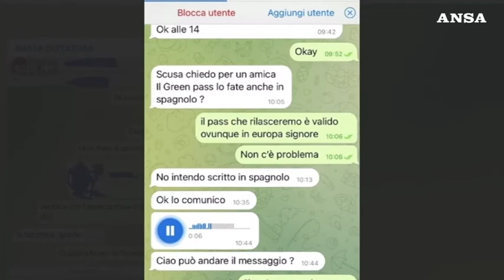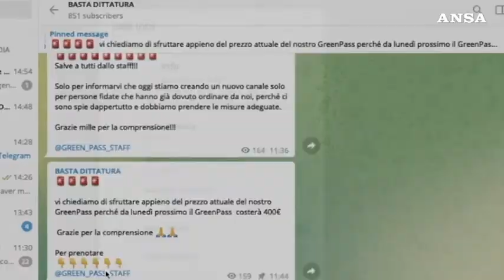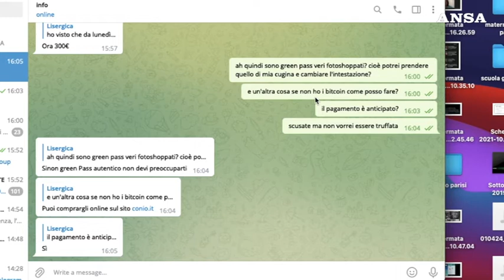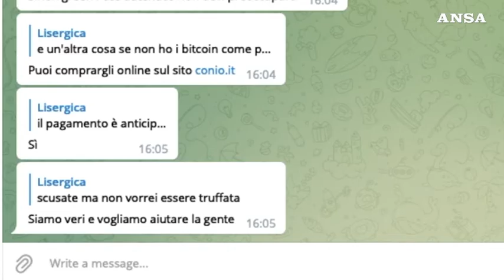Il green pass falso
Il giro d'affari dei falsi Green Pass ed i furti di identità su Telegram. La truffa di "Green Pass Staff". Vice direttore Polizia Postale Gabrielli: "Rubano anche identita' digitali. Assurdo che le persone ci credano